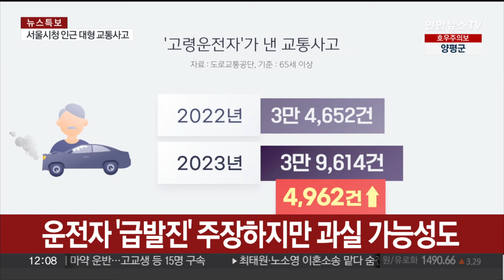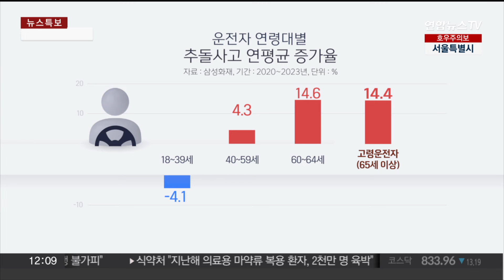[뉴스특보] '급발진 주장' 시청역 교통 참사…역주행 원인은? / 연합뉴스TV (YonhapnewsTV)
[뉴스특보] '급발진 주장' 시청역 교통 참사…역주행 원인은?
[전화연결 : 김필수 대림대 자동차학과 교수]

어젯밤 서울 시청역 인근에서 승용차가 인도로 돌진해 9명이 숨지고 6명이 다치는 대형 교통사고가 발생했습니다.

사고 운전자는 급발진 사고를 주장하고 있는데요.

관련 내용, 김필수 대림대 자동차학과 교수 연결해 짚어보겠습니다.

[질문 1] 어제 저녁 9시 반쯤 서울시청 인근 교차로에서 15명의 사상자가 나온 대형 교통사고가 발생했습니다. 사고 당시 상황, 어떻게 보셨습니까? 왜 이렇게 인명 피해가 컸던건가요?

[질문 2] 가해 차량 운전자 측은 차량 급발진을 사고 원인으로 주장하고 있습니다. 실제 급발진 사고 가능성은 어떻습니까?

[질문 3] 하지만 급발진 사고가 아니었다는 목소리도 곧바로 나오고 있습니다. 해당 차량이 사고를 낸 뒤 서서히 감속하며 멈추는 영상이 공개됐기 때문인데요. 어떻게 보십니까?

[질문 4] 일반적으로 급발진 사고가 의심되는 경우 차량이나 움직임에서 어떤 특징들이 나타나나요? 전문가들도 의견을 통일하긴 어려워 보입니다?

[질문 5] 경찰은 차량을 국과수에 감정의뢰했다는데 조사는 어떤 식으로 진행이 되나요? 정확한 사고 경위 파악까지는 얼마나 걸릴까요?

[질문 6] 차량 내부엔 사고기록장치인 EDR이 있다는데 기록을 보면 사고 원인 파악이 가능할까요. 원인을 규명하는 데 있어서 조사는 어떤 부분에 초점을 맞춰서 진행해야 할까요.

[질문 7] 사고 운전자 나이가 68세이고 직업은 버스 기사라고 하는데 운전 미숙이나 부주의 가능성을 판단할 수 있을까요.

[질문 8] 정확한 사고 경위는 조사가 이뤄져야겠지만 고령자 운전을 둘러싼 논란도 재점화되고 있습니다. 사회적으로 어떤 논의가 필요하다 보십니까?